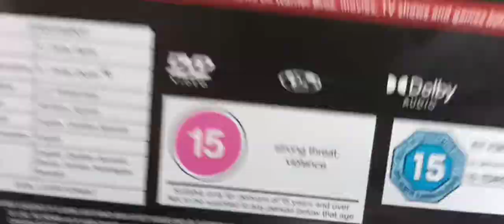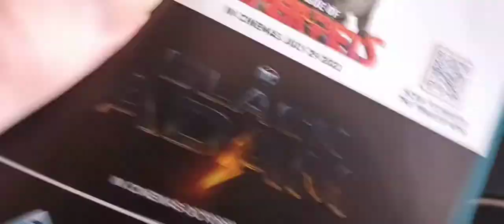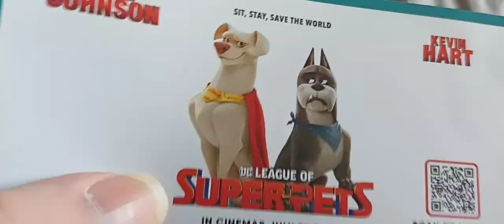The Batman DVD Unboxing